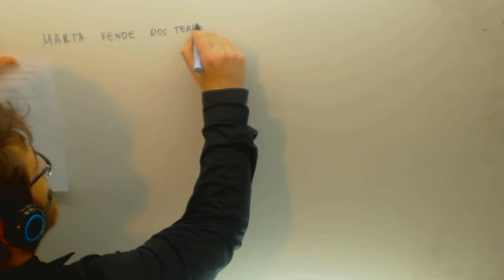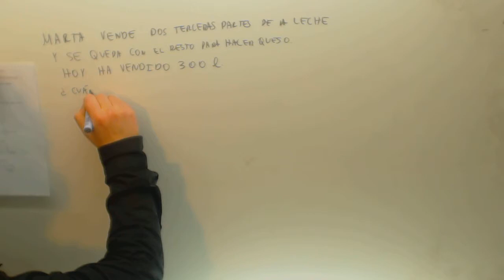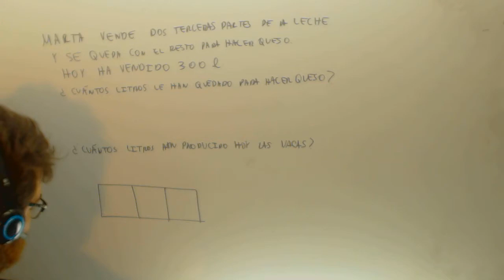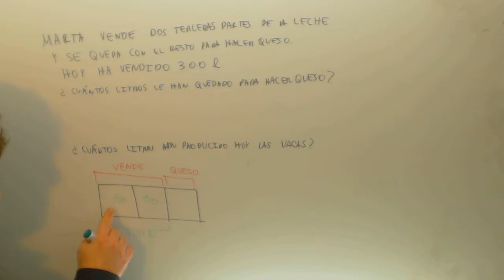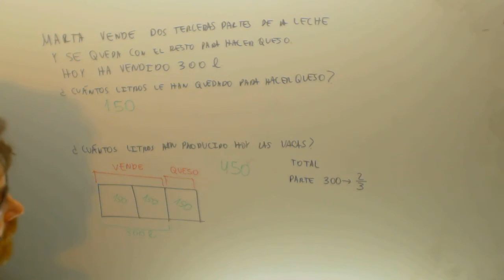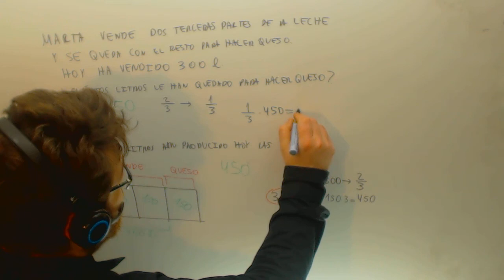Problema fracciones Libros de leche y queso Matematicas 1º ESO Academia Usero Estepona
Problema fracciones Libros de leche y queso Matematicas 1º ESO Suscríbete a nuestro canal en Youtube para ayudarnos a seguir creciendo Academia Usero en Estepona, el centro de formación con más vídeos en Internet del Mundo presenta